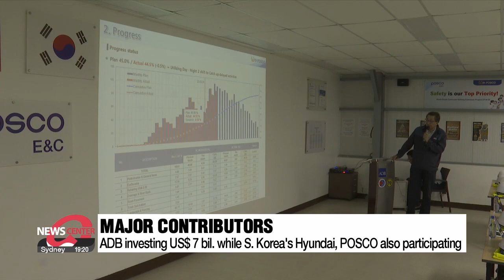ADB investment helps fund Philippines North-South Commuter Railway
"필리핀에서 가장 긴 철도" ADB 인프라 프로젝트 남북철도

It's time to take a closer look at the economy.
The Asian Development Bank has been taking part in a variety of development projects in the Asia-Pacific region.
Marking the week of ADB's annual meeting our finance correspondent Lee Rae-hyun is here with us to tell us more about its projects.
Welcome, Rae-hyun.

Great to be here, Jung-min.

So, Rae-hyun, you visited the ADB headquarters in Manila last month, tell us about your time there?

Right, I visited ADB's headquarters located in the Philippines capital Manila prior to the annual meeting.
And one of the great things was, I got a chance to see one of the project sites that ADB is currently financing.
I would like to introduce you to a railway project that's going to be a substantial part of the Philippines' transport infrastructure.

It's going to be the longest railway in the Philippines.
The North-South Commuter Railway comprising three major sections will stretch about 150 kilometers, once completed.

"What you see behind me is the construction site of the Malolos Clark railway, one of the biggest transportation projects that is currently taking place in the Philippines."

The North-South Commuter Railway will link the growth centers of the city of Clark, where the international airport is located with central Manila and Calamba city to the south of the capital.
It's expected to offer commuters speedy public transport as it will cut travel time from 4 hours to less than 2 hours.

"We'll bring about faster and more efficient access for people, faster and more efficient routes for goods and services, to people back and forth travel time back and forth access between the regions will be pretty clear."

Currently, one-tenth of railways in the Philippines are operational due to the lack of investment.
This causes major traffic congestion in the Manila metropolitan area which also leads to economic losses as well.
According to data released by the Philippines government, road congestion in the region resulted in 24-point-8 billion U.S. dollars of losses in 2016.
To expand the transport infrastructure, the Department of Transportation and ADB aims to complete the railway by 2029.
This project will bring environmental benefits like cutting carbon emissions as one railway compartment is expected to replace eleven hundred cars.
The Asian Development Bank has invested 7 billion dollars into the project making it the biggest infrastructure project that the bank has ever taken part in.
South Korea's construction businesses are also participating in the project with construction orders for Hyundai and POSCO Engineering and Construction both totaling over 712 million dollars.

"Since the build, build, build policy from the Duterte administration, the Philippines is conducting large-scale infrastructure development. Korea's corporates have lots of experience based on decades of overseas construction projects which is why we have decided to use our ability to contribute to the railway project."

In fact, the project is creating more jobs with more than 2000 Filipinos employed by POSCO for the construction.
This aligns with the government's plan to boost the economy through infrastructure investment as well as ADB's goal to support social and economic development in Asia-Pacific nations.

Right, so you've mentioned the heavy traffic in Manila and you actually experienced it during the stay.
Can you describe that?

Well, the road traffic congestion was more severe than I had expected.
It took me about 2 hours from the center of Manila to the international airport a distance of around 10 kilometers.
And so, I could really feel how necessary the railway project is.
The Philippines government expects 1 million commuters a day to take the railway.
People living in that area will have much better access to jobs thanks to the convenience of the new transportation system which may also reduce poverty as well.

And as we heard, some South Korean companies are also taking part in the project. Give us some details...

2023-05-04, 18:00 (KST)